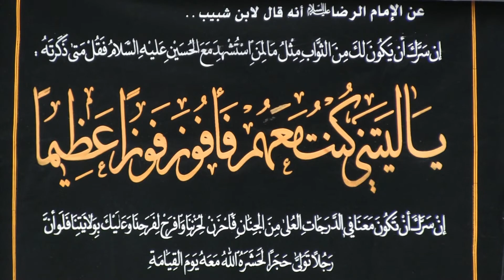12- Teachings of the Holy Prophet Muhammed (P.) in his Last Days - Dr. Sayed Khalil Tabatabai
Teachings of the Holy Prophet Muhammed (P.) in his Last Days - An Islamic English Lecture / Majlis by Dr. Sayed Khalil Tabatabai in Safar 1435 Season in Imam Hussain Charitable Foundation, Montreal, Quebec, Canada,
 This program was held in commemoration of the martyrdom anniversary of the holy prophet Muhammed (P.), the messenger of peace and mercy, the prophet who preached justice and human rights.